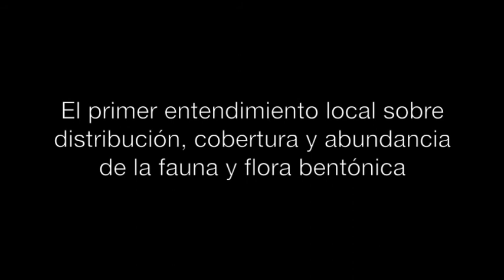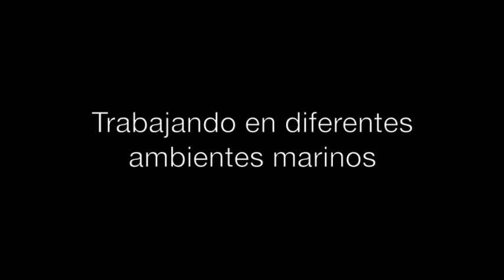Benthic biodiversity / Biodiversidad bentónica